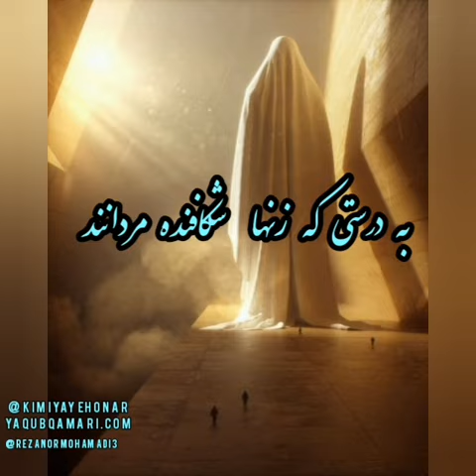زنده کردن زنان ...گلچینی از سخنرانی استاد یعقوب قمری شریف آبادی